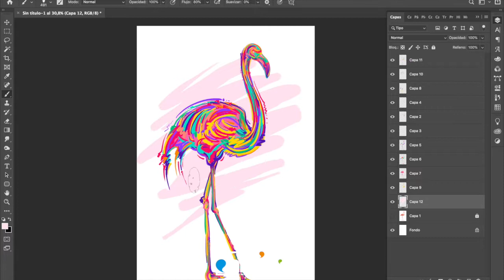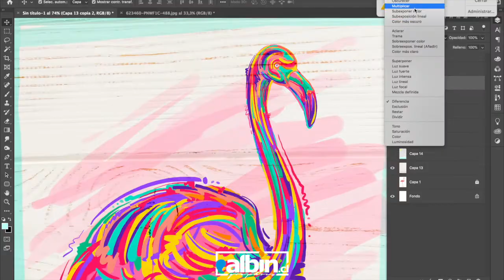Flamingo Illustration Adobe Photoshop CC 2019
Ilustración Flamenco en Adobe Photoshop CC 2019